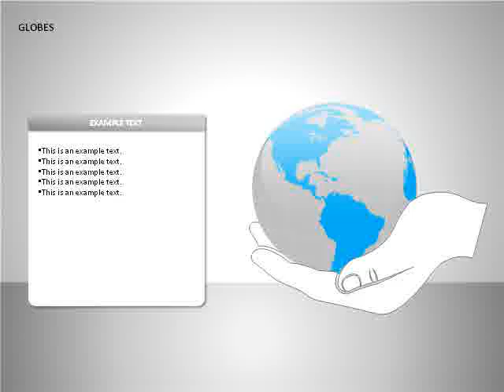Globes Collection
Globes Collection for PowerPoint presentations.
Download creative, pre-made, and complete editable diagrams, charts, shapes, and icons